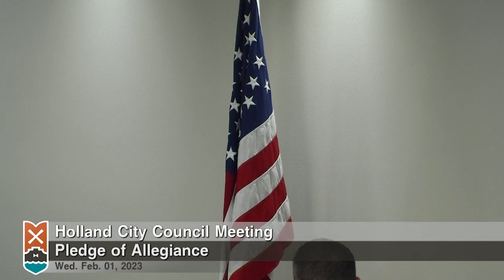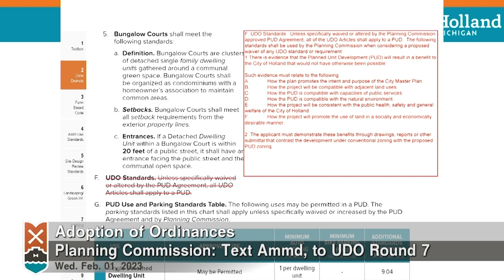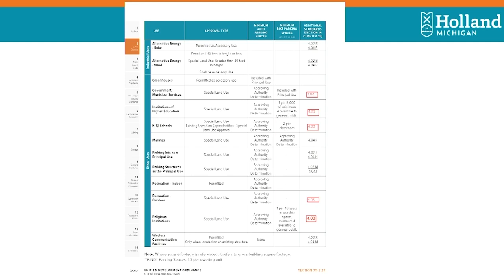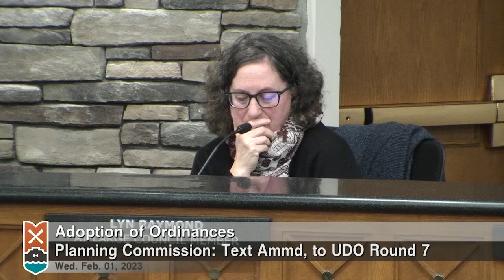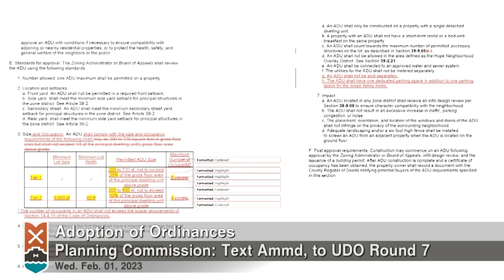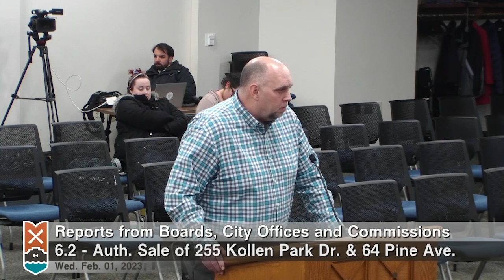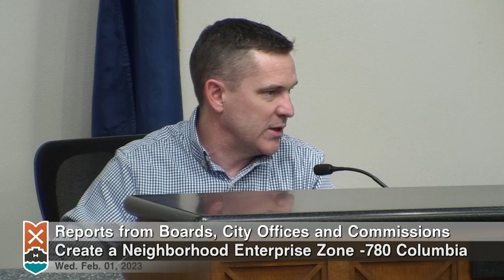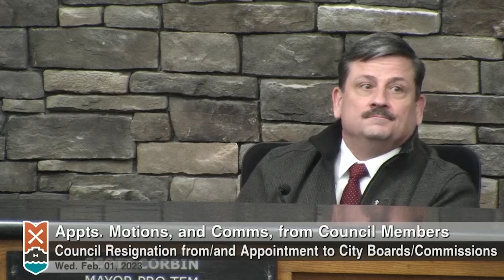2-1-23 City Council Meeting